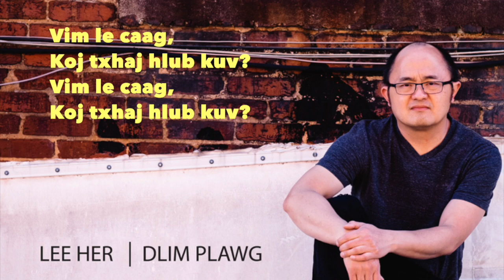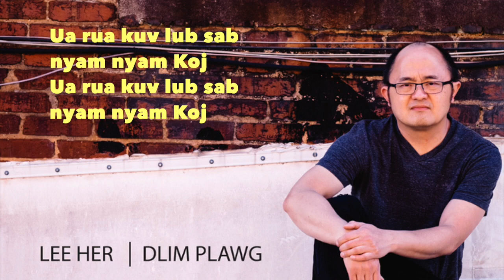Kuv Lub Sab Nyam Koj HD 1080p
Heart-felt Christian Hmong pop song.